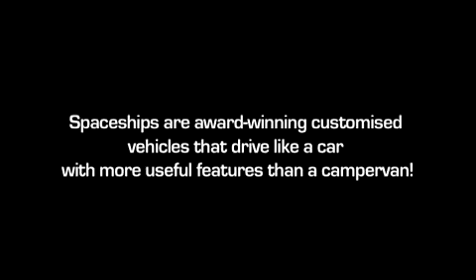Spaceships campervan rentals in NZ - Travelling New Zealand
Reasons Space Travellers loved their Spaceships: Compact and Versatile, Easy to Drive, Comfortable, Fuel-efficient, Fun!